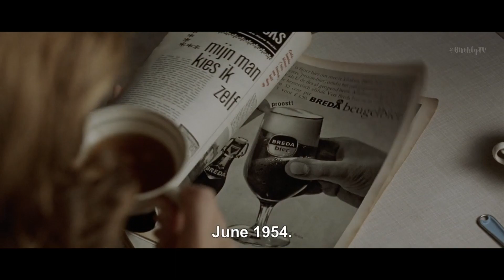Bride Flight (2008): Esther gives birth to the child she does not want to give it to Marjorie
Esther (Anna Drijver) who has been living with Ada goes into labor and realizes the difficult decision she has made may have been harder than she expected.

What is shown onscreen? Labor and birth in a home setting